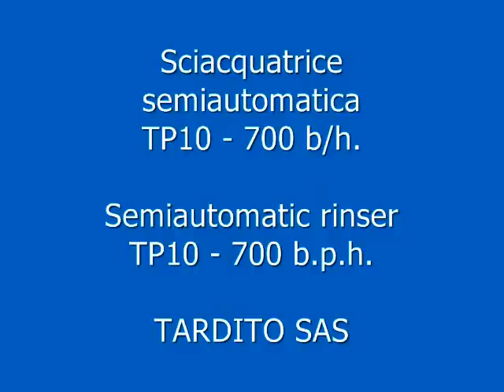Sciacquatrice di bottiglie mod. TP10 - Semiautomatic Bottle Rinser Sparger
Sciacquatrice semiautomatica rotativa a 10 posizioni, produzione 700 bottiglie / ora.
La macchina è destinata alle piccole cantine vinicole, ai micro-birrifici, ai frantoi, per il lavaggio interno di bottiglie prima dell'imbottigliamento.
Semiautomatic water rinsing - sparging machine for empty bottles, output 700 bph.
The unit is designed for the need of small wineries, beer brewers, or other bottling companies, to clean the inside of glass bottles before bottling.